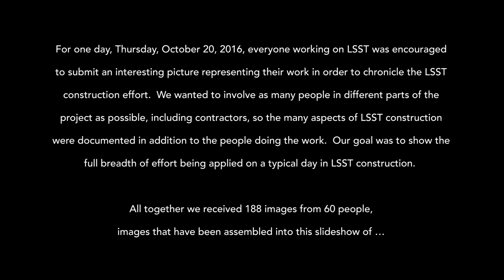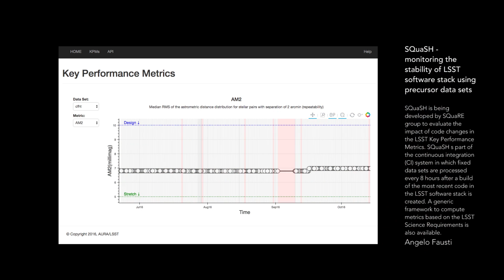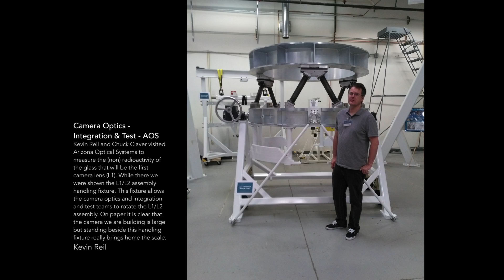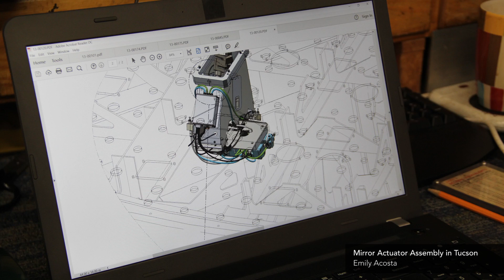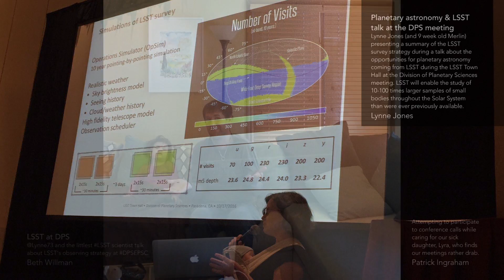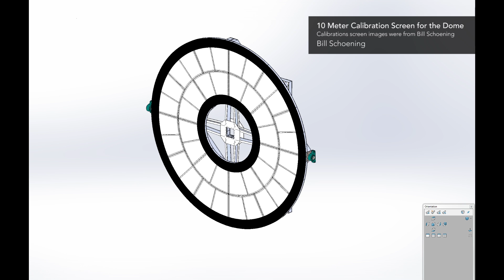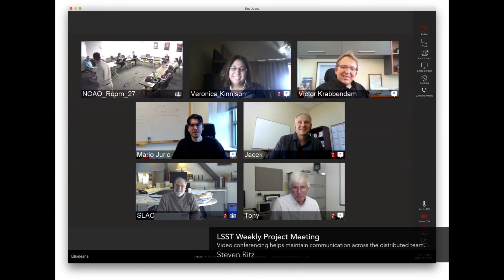A Day in the Life of LSST Slideshow 2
This 12 minute slideshow includes 188 images from a single day that show the breadth of work being done and the individuals responsible for construction of the LSST.

For one day, Thursday, October 20th, 2016, everyone working on LSST was encouraged to submit a picture of something interesting and representative of their work to chronicle the LSST construction.

Our goal was to show the full breadth of effort being applied on a typical day in LSST construction. We wanted to get as many people in different parts of the project, including contractors, to participate, to highlight the many aspects of LSST construction as well as the people doing the work.

All together we received 188 images from more than 60 people, images which have been assembled into this slideshow of… A Day in the life of LSST Construction 2.